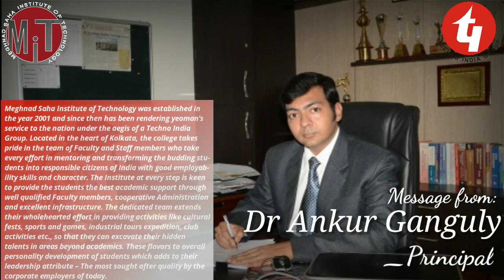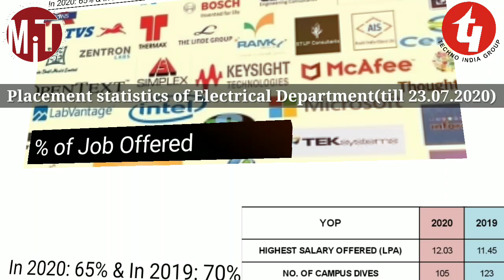Welcome to Electrical Engineering Department, MSIT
The department of Electrical Engineering of Meghnad Saha Institute of Technology was established in 2002.The department offers education in areas of Power System, Power Electronics & drives, Control System, Measurement & Instrumentation and Renewable energy utilization. The Electrical Engineering Department also has a PLC & SCADA Lab with PLCs of various manufacturers other than state of art Electrical device laboratories.

Intake for EE programs are:
BTech Electrical Engineering - 60